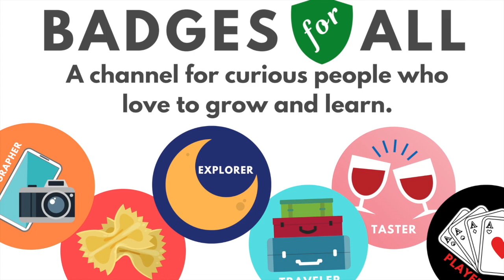Care Packages Tips: Interview with Rachel McQuiston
Care package tips. What to put in them, how to mail them, and other care package ideas.

To earn our Care Package and Correspondence Badge, we "learned from others" by asking questions to a care package expert: Rachel McQuiston from Countdowns and Cupcakes! We've linked her blog, Etsy shop, and Instagram below.

Badges for All is a website for curious people who love to grow and learn. Earn badges, learn new things, have fun!